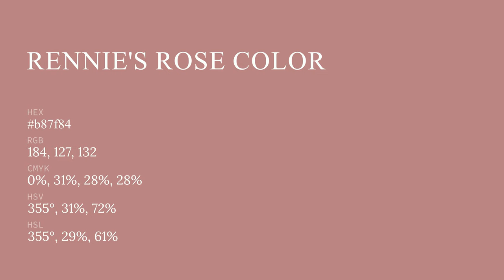Rennie's Rose color b87f84 hex color - Red color - Cool color b87f84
What color is Rennie's Rose ? b87f84 hex color - Red color - Cool color b87f84

Hex b87f84 Color Code is also known as Rennie's Rose color.